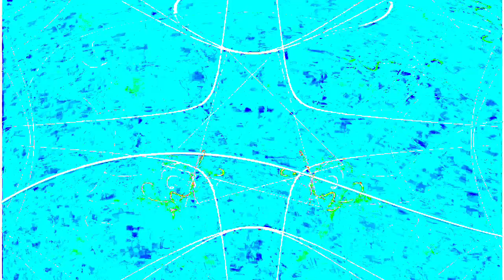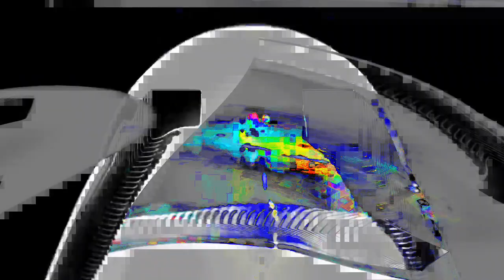[EPILEPSY WARNING] Movie 24 01 16 20h28m25s